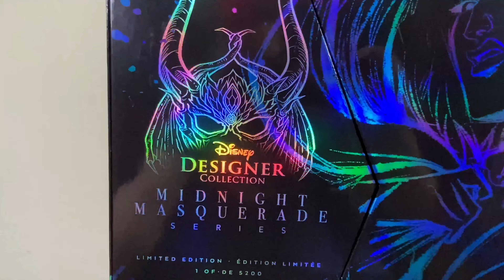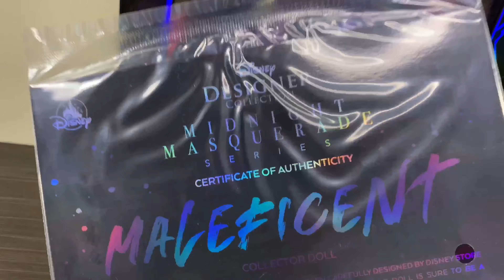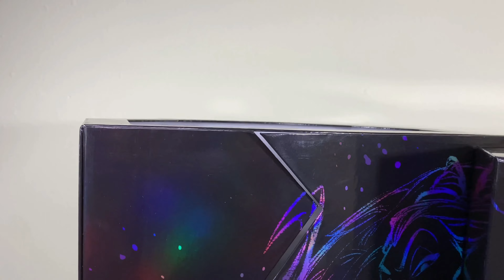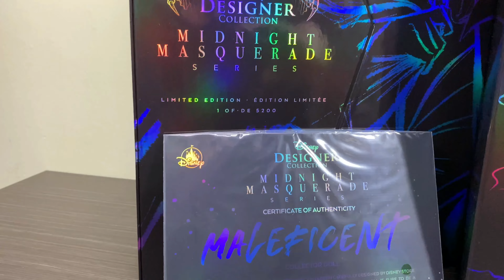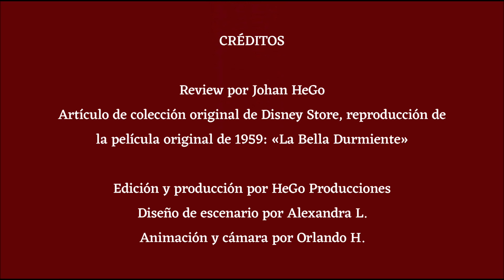Maléfica, Midnight Masquerade Series, Designer Collection - Disney Store - 2020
¡Bienvenidos de nuevo a The Collector's Corner!

En este video presentamos el review de la nueva figura de la Maléfica, villana de la película de 1959: «La Bella Durmiente».

Esta figura de colección fue publicada por Disney Store el 6 de octubre de 2020 y fue la primera figura de la serie de villanos compuesta por seis personajes: Maléfica, Lady Tremaine, Úrsula, Yzma, la Reina Malvada y Hades.

Se produjeron 5 200 existencias alrededor del mundo y la particularidad de esta villana es que su atuendo está compuesto por distintas texturas de tela como, texturas de cuero y telas estampadas que le dan un estilo único. También luce partes en seda, lo que mantiene su personalidad elegante en el diseño de dragón que tiene su vestido.

En adición a ello, su máscara está inspirada en el dragón en el que se convierte, y luce varios colores metalizados entre verdes, violetas y amarillos que hacen una genial combinación con las piedras plateadas. Así, se conserva el estilo y la originalidad con la que la animadora Jessica Fuchs la diseñó.

Así que, no te pierdas la llegada de los villanos al Baile de Máscaras. Pronto, más videos de demas series de colección en The Collector's Corner.